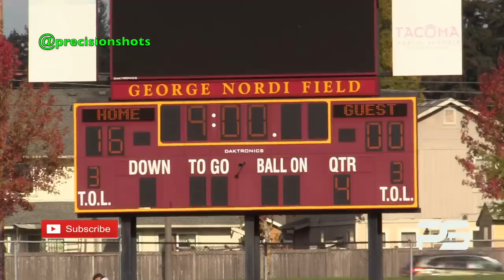Federal Way Hawks 5th vs. Sumner Wolfpack Championship Highlight Reel 2018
This video is about Federal Way Hawks 5 vs. Sumner Wolfpack